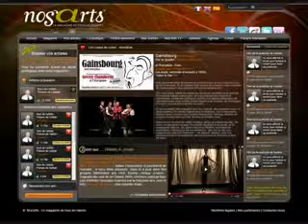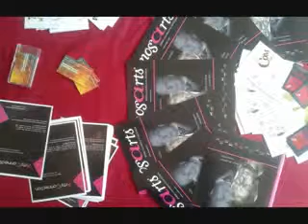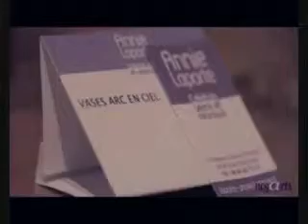Nos'Arts Présentation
Présentation du concept Nos'Arts.